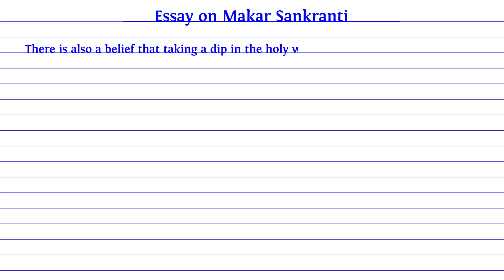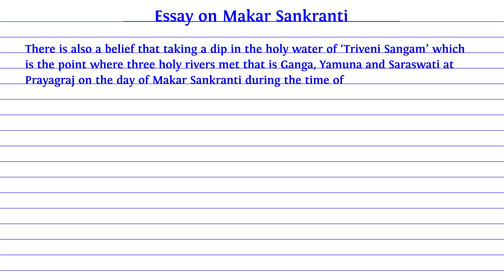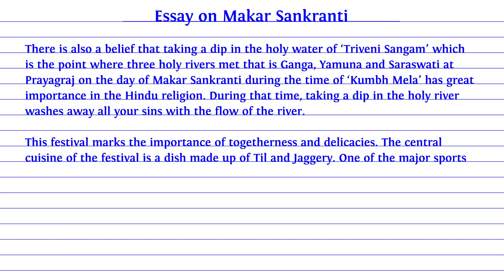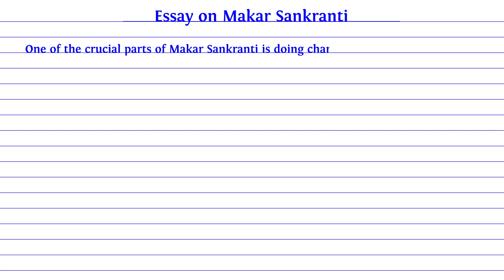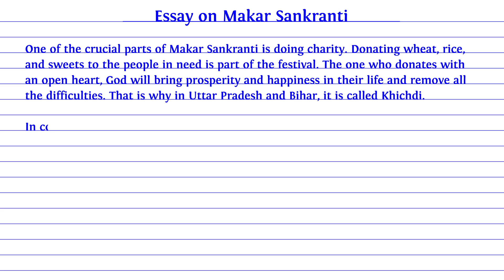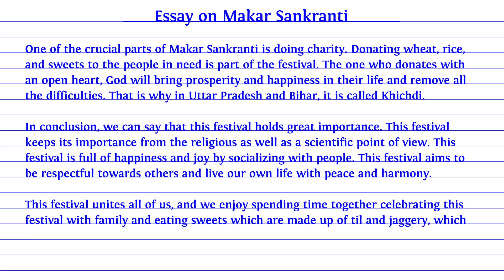Write an Essay on Makar Sankranti in English || Essay writing || Paragraph Writing